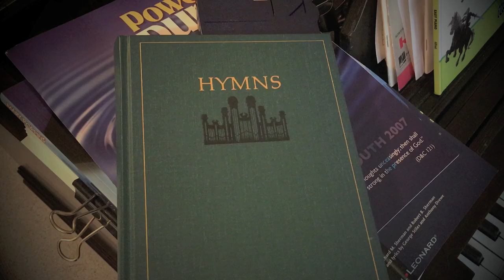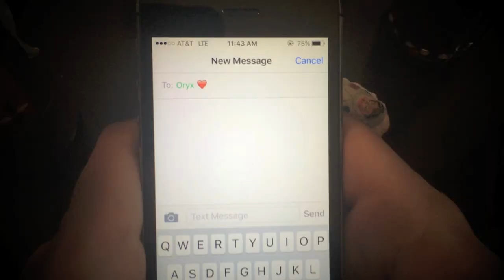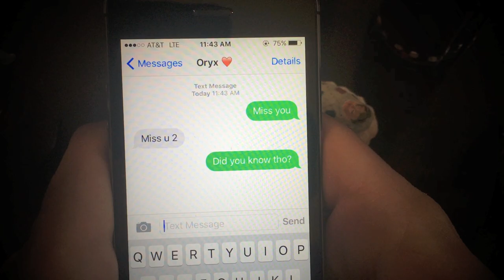Oryx, Did You Know? [HUSKY RAID]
Parody of "Mary, Did You Know"

Vocals by the talented Husky Raid member, Dayne Gowan (not pictured)

Filmed by John Thayer